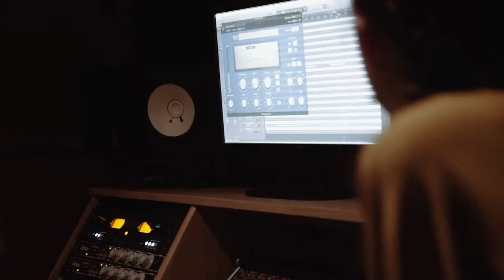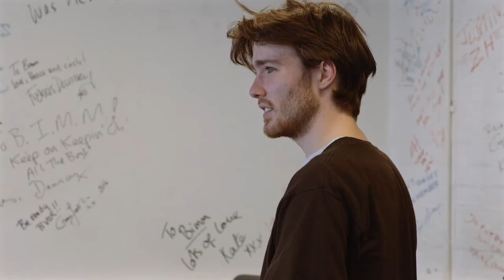LifeAtBIMM - In Class with Music Production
The way in which music is recorded, mixed and mastered is as integral to the creative process as composition and performance. The best producers can add an elusive magic to a recording that’s often the difference between the success and failure of a project.

Our Music Production degrees are specialist programmes designed for those wishing to pursue a career in a range of music industry roles, such as producer, sound engineer or creative artist.

BIMM, The British and Irish Modern Music Institute, has colleges in seven cities where music matters most – London, Berlin, Dublin, Manchester, Bristol, Birmingham and Brighton – and is proud to be the largest and leading provider of contemporary music education in the UK, Ireland and Europe.